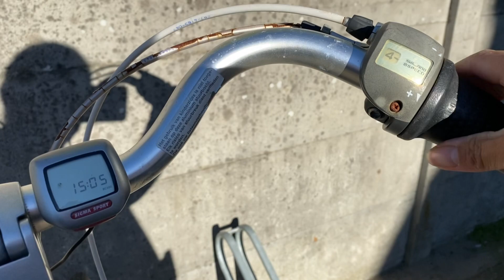Gusto mo bang tumira sa Netherlands? Tips living in the Netherlands 🤫